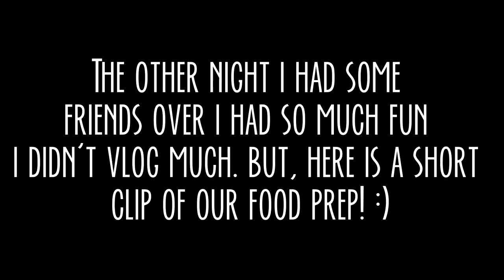✼WEIGHT LOSS JOURNEY: WEIGH IN #13✼ - (1/20/17) - EyeAmLolo - VLOG